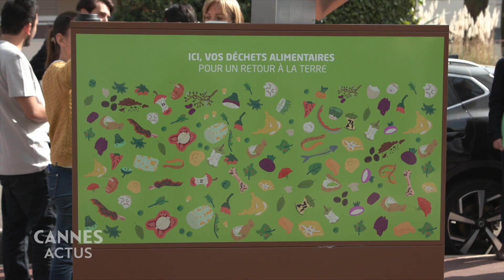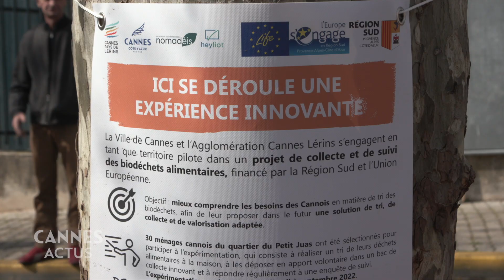Installation d'une borne de collecte des déchets alimentaires à Cannes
La méthode est simple, placer un nouveau système de collecte des déchets alimentaires connecté dans un quartier de Cannes afin de mieux les trier et ainsi optimiser leur recyclage. Les biodéchets représentent aujourd'hui 1/3 de nos poubelles au quotidien.